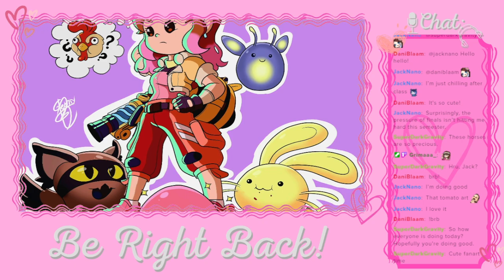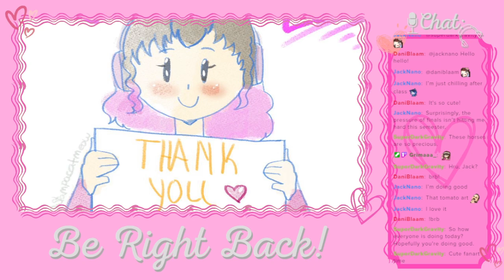Time to Tune Some Instruments!: Harvest Moon Winds of Anthos (Streamed December 4th, 2023)